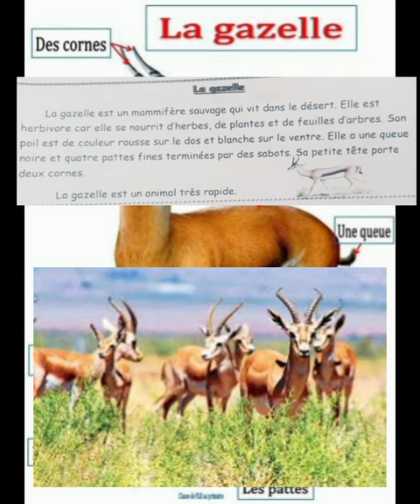lecture Texte:la gazelle